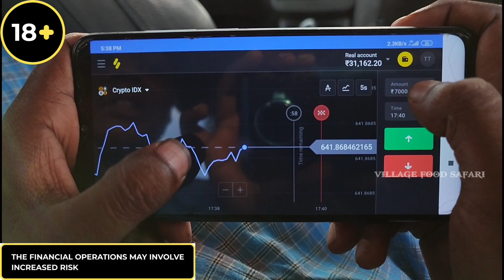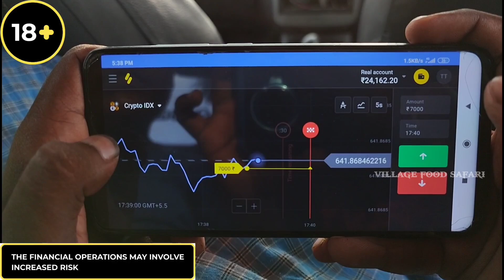Bucket Rabbit Grill|வாளிக்குள் சுட்ட முயல்|Village Food Safari|Suppu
Register on Binomo using this link and get free 1000 $ to your demo account.

The financial operations may involve increased risk 18+ only